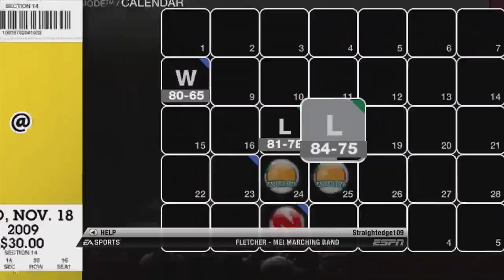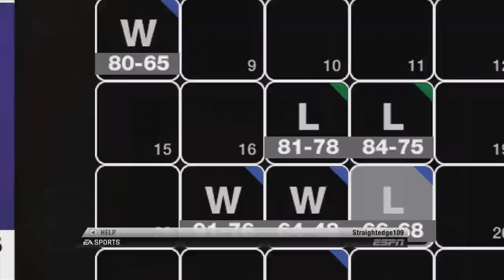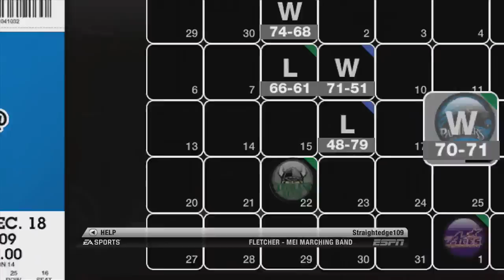MWG -- NCAA Basketball 10 -- Northern Iowa Dynasty, Episode 1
Year 1 for the Northern Iowa Panthers men's basketball team.

-- Taken from my stream on Hitbox.